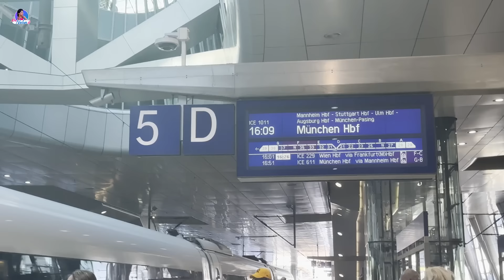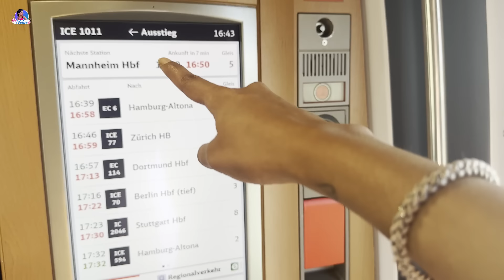Cheppakunda Germany Vachesa ll Ala Neha Tho || Neha Chowdary || Anchor Neha